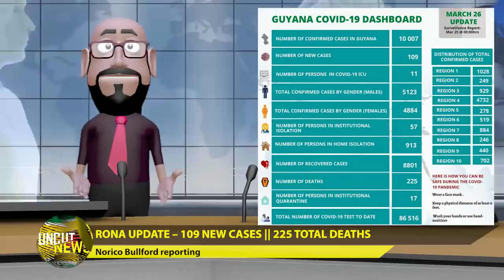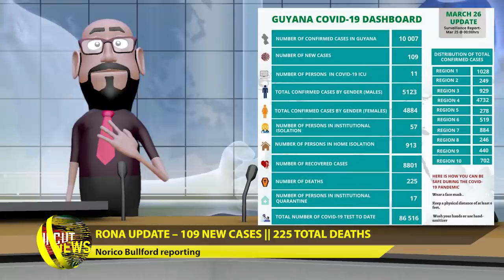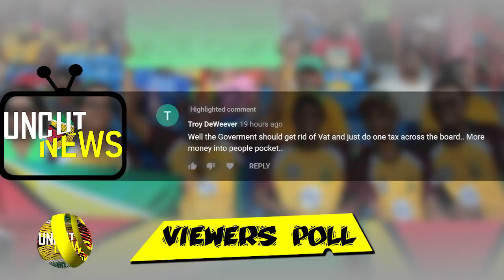GUYANA UNCUT NEWS || MARCH 26, 2021